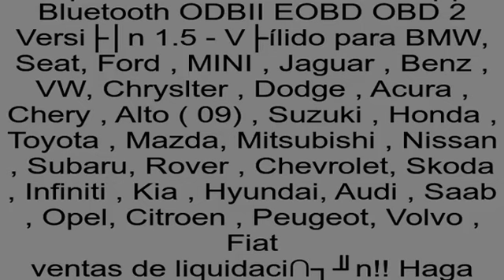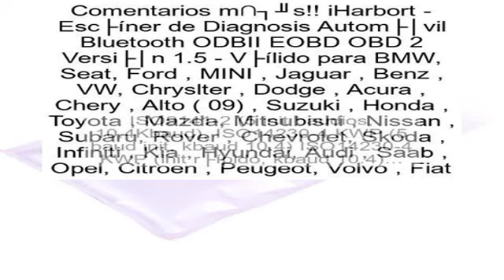iHarbort - Escáner de Diagnosis Automóvil Bluetooth ODBII EOBD OBD 2 Versión 1.5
Elija el url bajo para conseguir m�s detallados de clientes y mejores precios: